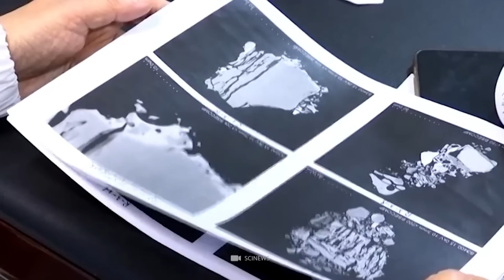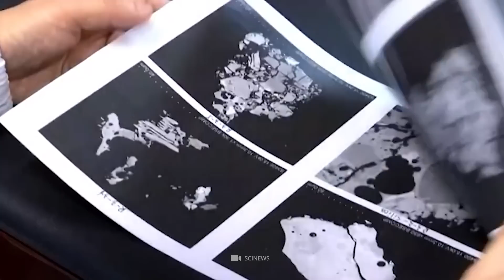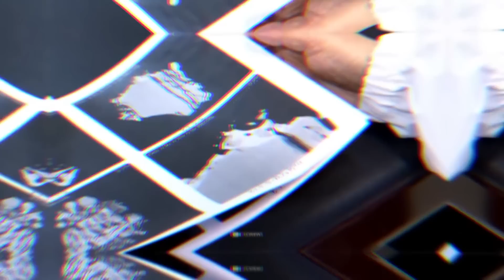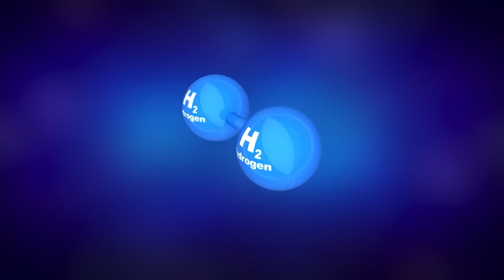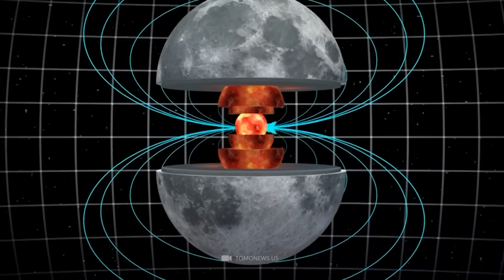China Reveals New Shocking Discovery on the Moon What No One Was Supposed to See!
China has revealed an unexpected discovery on the Moon that nobody was meant to see. The recent Chang’e-5 mission has offered unprecedented insight into the secrets of our universe’s most enigmatic satellite. China was able to bring back the first fresh samples of moon rocks in more than 40 years, and the findings from this mission are incredibly revealing. In this video, I’ll be taking you through the top 10 China’s recent moon mission has revealed. Stick around to learn the surprising truths behind this groundbreaking discovery.